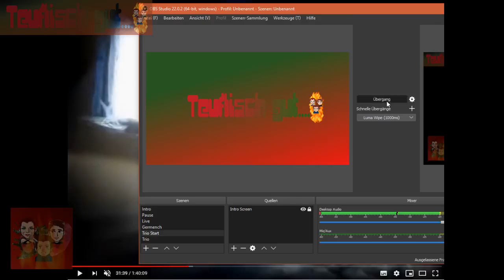Let's Talk about Sierra Chest with its founder Rudy Marchant